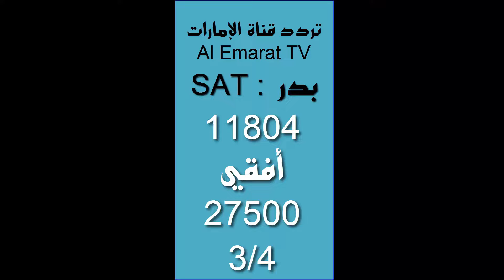تردد قناة الإمارات Al Emarat TV على بدر عربسات تردد قناة الإمارات Emarat TV الجديد على العرب سات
SAT : NILESAT 301
Fréq : 11804
Pol : Horizontale
Symbole rate : 27500